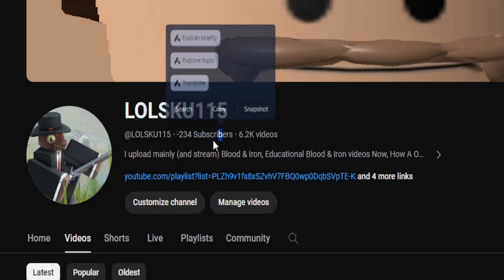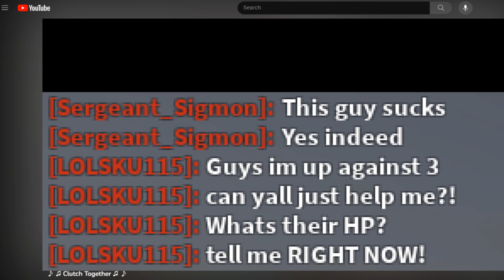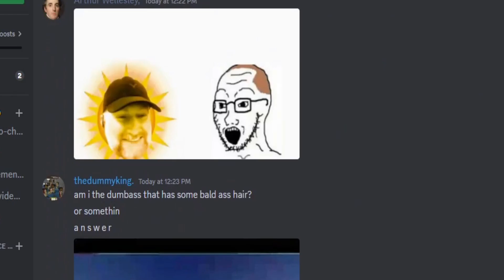Blood & Iron: My Time Machine (A Blood and Iron Skit)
Song rewriter: LOLSKU115
Vocals: LOLSKU115
@zermington sings the last song
@StaffSergeantSigmon Contributes On 4th song
@1Trapz Contributes On First song

0:00 Im outta ideas
0:25 Time Machine
1:16 Future Of My Channel
1:34 Future Of My Videos
2:54 Future Of My Friends
3:00 Future Of My Discord
3:15 Future Of Blood and Iron
3:39 Going Back In Time
4:25 Outro